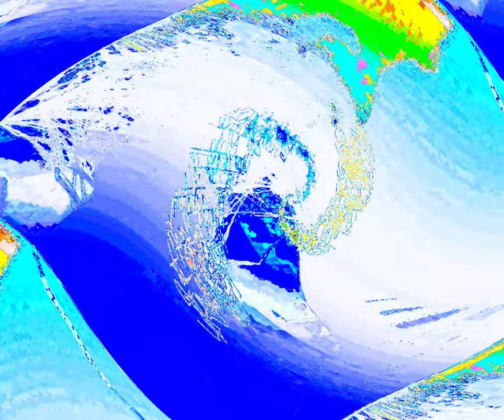[EPILEPSY WARNING] Movie 24 03 20 02h36m41s